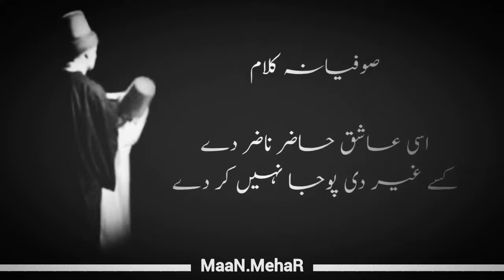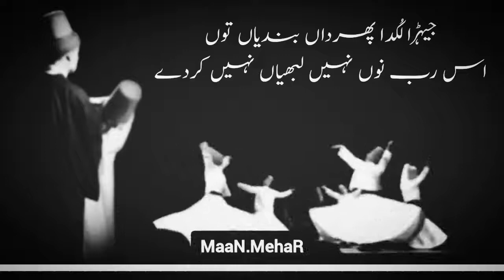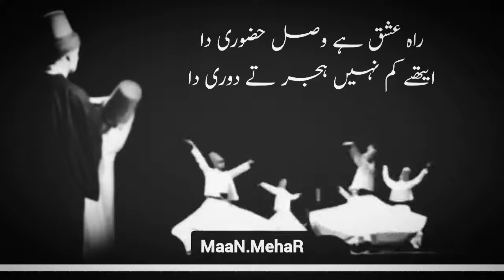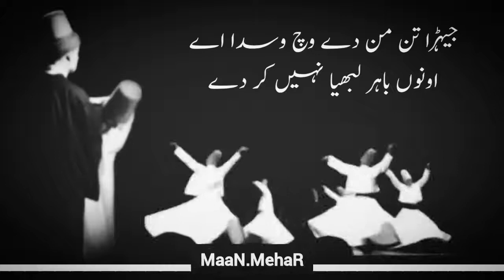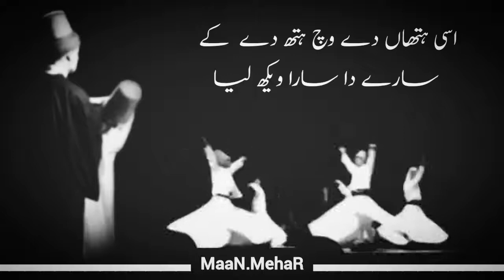Asi Ashiq Hazir Nazar Dai | Sufian Qawwali Naeem Santu Khan || Sufiana Kalam Official 318